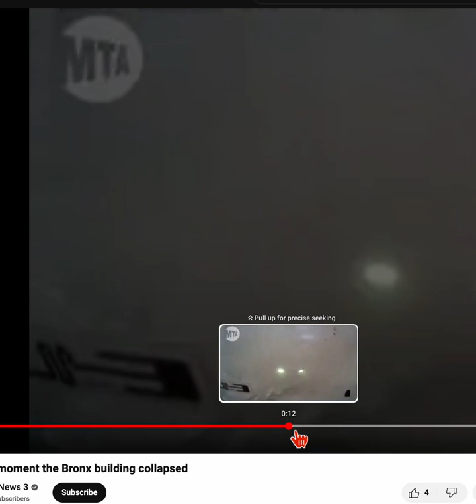Bronx Apartment collapse WERE REPAIRS IN PROGRESS ON COLUMN